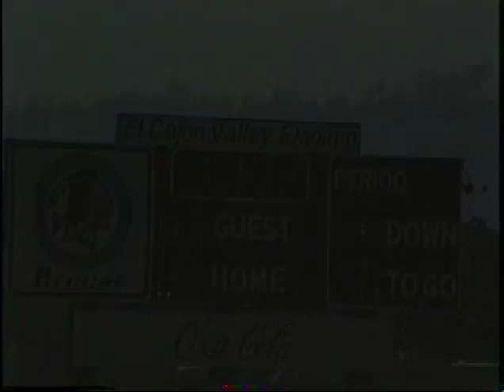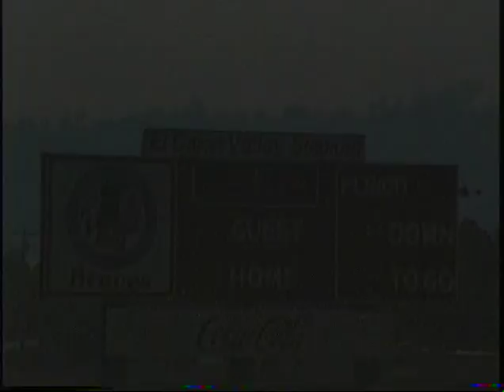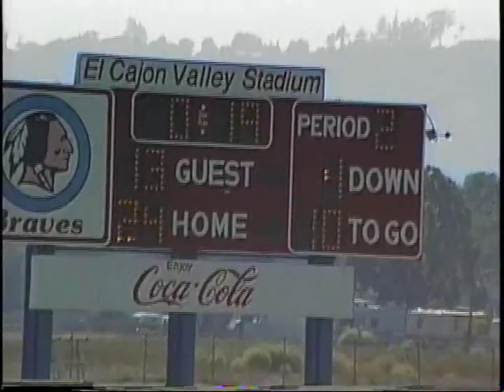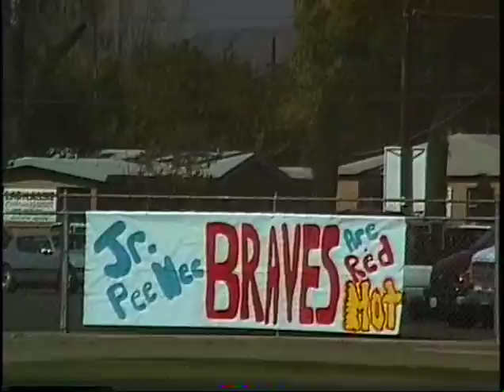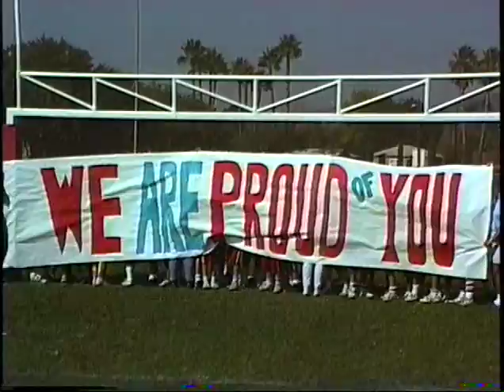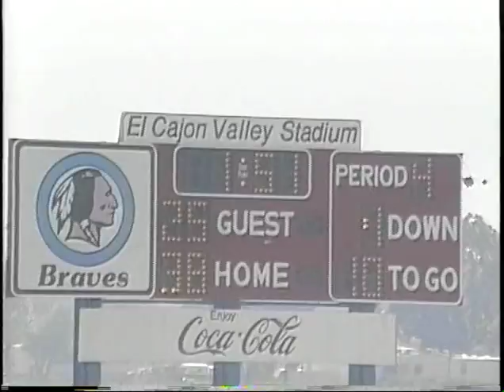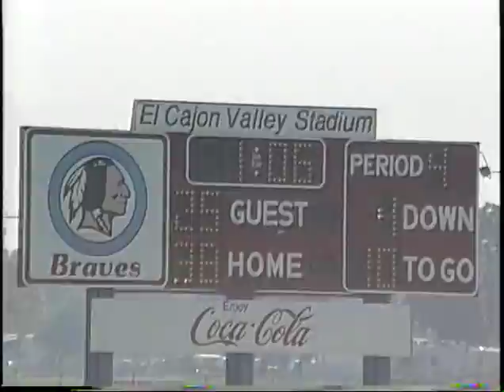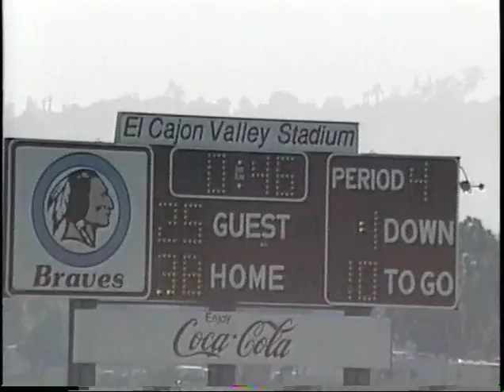EL CAJON BRAVES 38 KEARNY MESA KOMETS 25 JR PEE WEE 10 27 1990 GLP